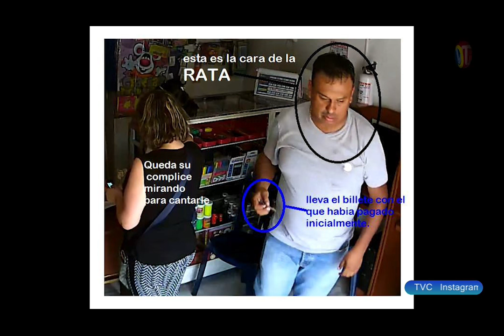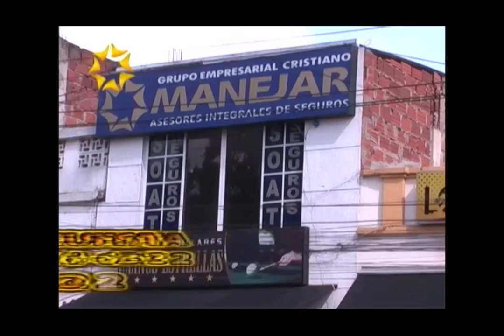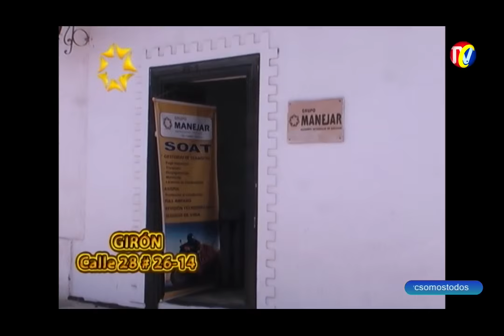Programa IMPACTO Viernes 15 Enero 2016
01- MUQ Video Rally HD del Caribe
02-Ladrones hacen cambiazo
03-BARRANCABERMEJA- Taxistas Denuncian Ineficiencia BOTON PANICO -Policía capturo presuntos ladrones
04- Papelería Granero Oriental-Twist REF. 11 PUNTOS
05- Volqueta Chocó Autopista El
06- Papelería Granero Oriental-Twist REF. MORRALES NIÑA
07- Confesiones de un colombiano que trabaja como mercenario en Oriente Medio
08-Papelería Granero Oriental-Twist REF. BARBIE
09- Asaltado Bus de CONTRANS- frente a  COMFENALCO- cubría Ruta Bucaramanga- Málaga
10- Papelería Granero Oriental-Twist REF. LA CASA DE MICKEY
11- Policía Captura ladrón de tapas de Gasolina y Espejos de carros, gracias a Ciudadanos
12- Cr GUSTAVO FRANCO GOMEZ Propone Plan estratégico de 4 Puntos para mejorar la connivencia y combatir el Delito en Santander